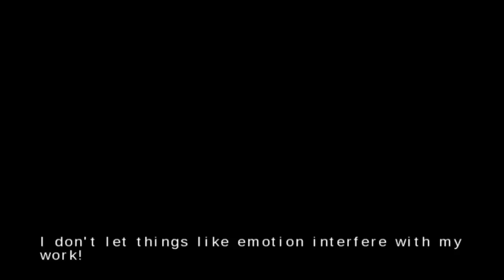[Yugioh Let's Plays] Yubel Mastery Plays Yugioh Tag Force 5 EP 12: Shitty Hose